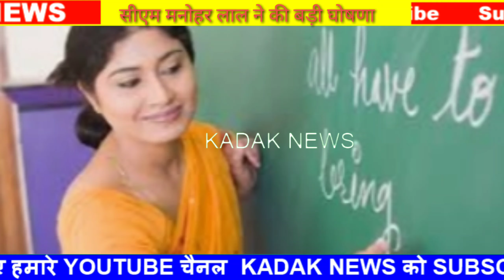जय प्रकाश दलाल ने किया बड़ा ऐलान सीएम मनोहर लाल ने गांव ईशरवाल में महिला कॉलेज खोलने की दी सौगात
dushyant chautala DUSYANT CHOTALA JJP PARTY#CONGRESS PARTY#BJP KADAK NEWSdushyant chautala news live,
हरियाणा खबर आज की ताजा,abhay singh chautala latest news  coronavirus update all big news Mnohar lal haryana congress party bjp party Anil Vij BHUPENDER hooda Ram Kumar Gautam Nanda news jjp partykuldeep bishnoi latest news isharwal women College JP Dalal Haryana news agriculture minister